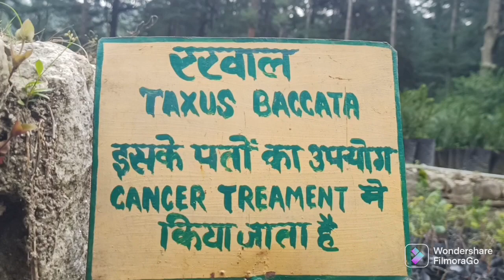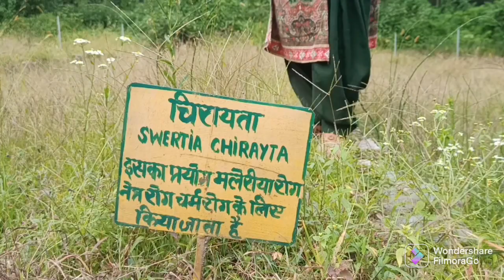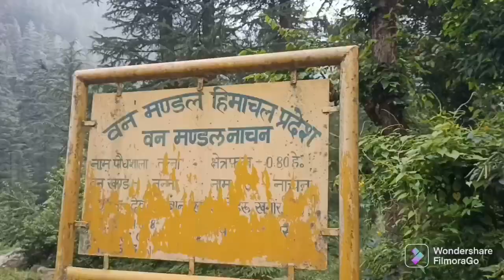Forest Nursery -Devidarh (Tunna ),Himachal Himachal Forest Department full Information In this Vlog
Muje follow kre